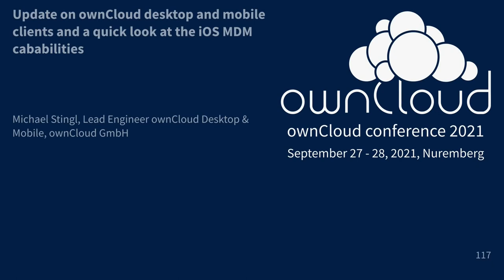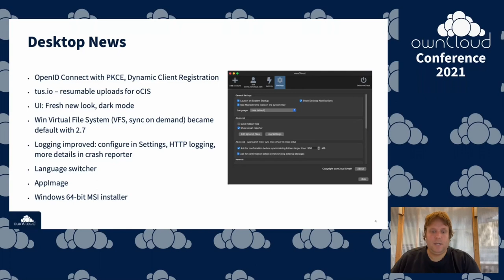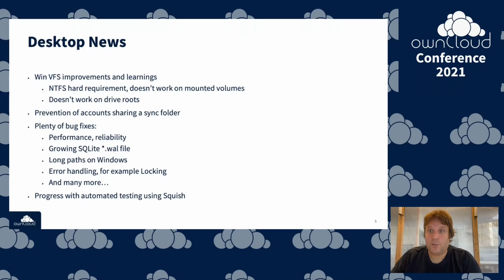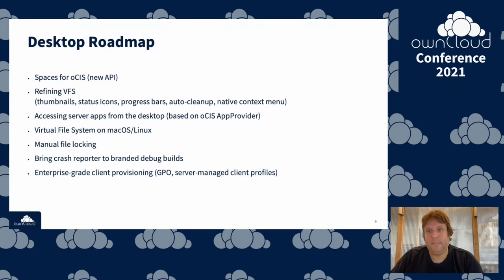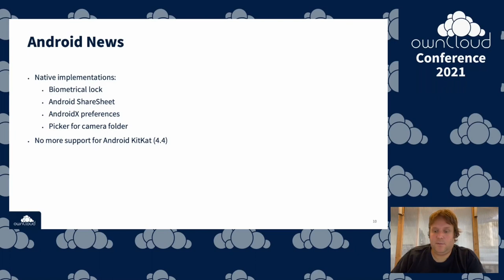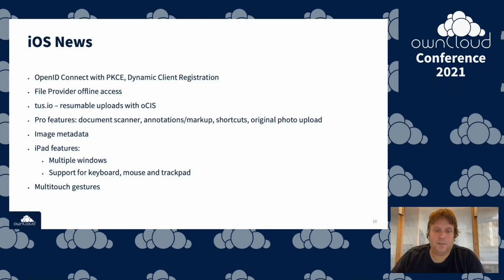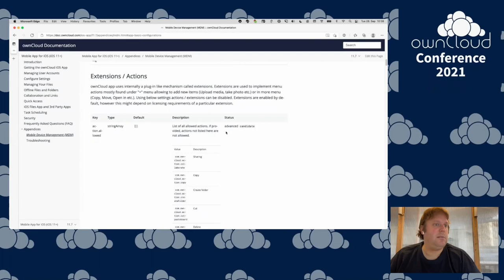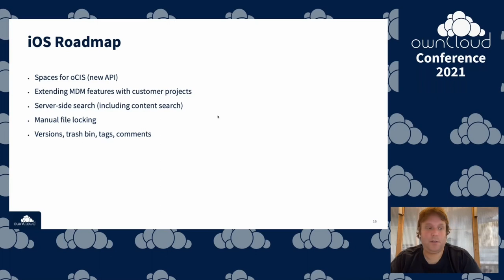Desktop and mobile clients a quick look at the iOS MDM cababilities - ownCloud Conference 2021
What happened with the ownCloud desktop and mobile clients, and what's coming next?
One exciting new feature is the MDM support in the ownCloud iOS app. What problems can be solved with MDM? How can end user experience be improved? And there's a new ownBrander 2.0…

Michael Stingl Lead Engineer ownCloud Desktop & Mobile ownCloud GmbH